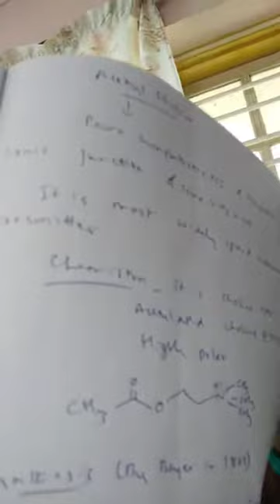Lecture on acetyl choline.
In this video I have discussed acetyl choline and cholinergics.